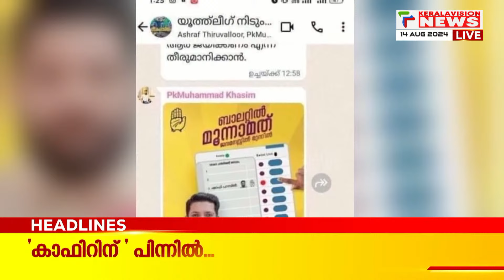'കാഫിറിന്' പിന്നില്‍ | Malayalam News Headlines @ 11 AM | 14/8/2024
About COA